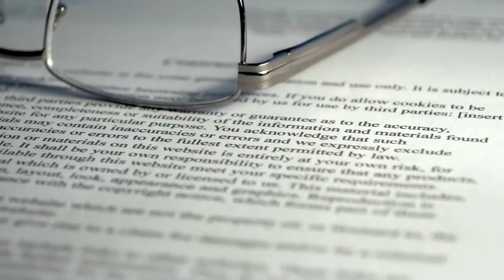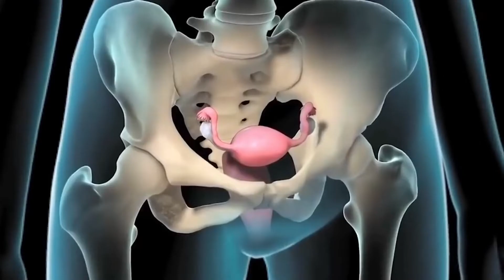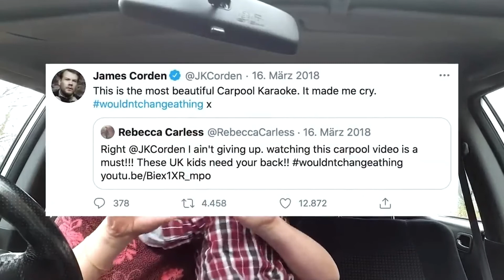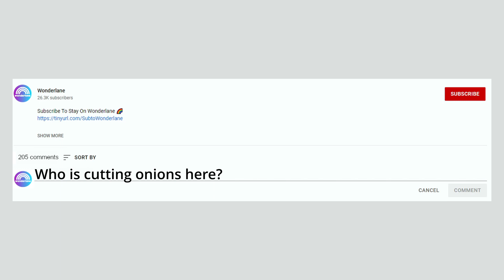This Video Will Make You Cry